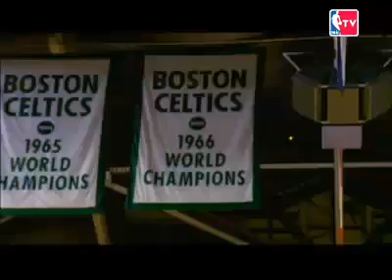加内特精彩时刻.mp4